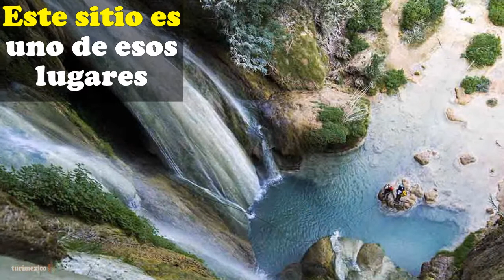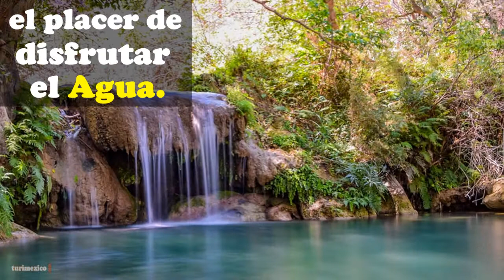Mil Cascadas en Taxco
En el estado de Guerrero, muy cerca de Taxco, se encuentra este paraíso natural.
¡Descubre Mil Cascadas!

¡SÍGUENOS!